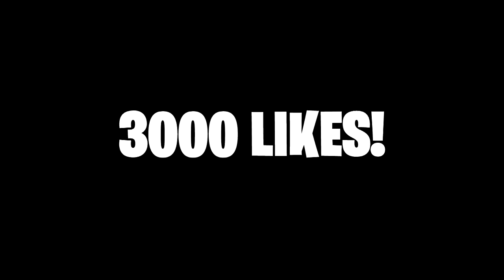JUGANDO A "SPLEEF" EN EL NUEVO *PATIO DE JUEGOS* de FORTNITE: Battle Royale!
❤️🕷️ ¡Meta de 3000 LIKES para más vídeo CHIDOS! 🕷️❤️
JUGANDO A "SPLEEF" EN EL NUEVO *PATIO DE JUEGOS* de FORTNITE: Battle Royale!, Roier, NUEVO MINIJUEGO SPLEEF, CAIDA DE LA MUERTE en PATIO DE JUEGOS FORTINE! battle royal xd

▪️ Hoy les traigo un NUEVO GAMEPLAY en ESPAÑOL de FORTNITE y el día de hoy JUGAREMOS A UN NUEVO MINIJUEGO LLAMADO "SPLEEF" que trata de TUMBARNOS EN UN CUADRADO DE MINIJUEGOS donde habrá LA CAIDA DE LA MUERTE ya que es la altura máxima de fortnite y literalmente no SOBREVIVIRAS 1 segundo esa caida porque es LETAL y bueno este MINIJUEGO ES MUY FAMOSO y ya que estamos en el NUEVO PATIO DE JUEGOS y mucha gente siempre me los pide, pues hoy les traigo SPLEEF que como ya dije trata de tumbarse y caer y el ÚLTIMO en pie GANARÁ LA RONDA en la NUEVA TEMPORADA 5 con SUSCRIPTORES :D ▪️
¡RECUERDA ACTIVAR LA CAMPANITA *🔔* PARA QUE NO TE PIERDAS DE NADA!

🔸¡Canales de los Participantes de este video!🔸
▪️ Roier

⚫️Procesador: Intel Core i3 8100
⚫️Tarjeta Gráfica: GTX 1050 Ti 4GB
⚫️Tarjeta Madre: Gigabyte H310M H Intel H310 Micro ATX
⚫️Memoria RAM : XPG GAMER Flame DDR4 8GB
⚫️Monitor 19.6" AOC
⚫️Teclado: Motospeed CK 888 NKRO Teclado Mecánico + Mouse Combo - Silver

⚫️Grabar: ShadowPlay
⚫️Edición: Sony Vegas Pro 13
⚫️Miniaturas: Adobe Phostoshop CS6
⚫️Directos: OBS Studio

JUGANDO A "SPLEEF" EN EL NUEVO *PATIO DE JUEGOS* de FORTNITE: Battle Royale! - MATO A GREFG y SE *ENFADA MUCHO* EN EL TORNEO DE YOUTUBERS y PETAMOS EL SERVIDOR de FORNITE, FORTNAIT: Battle Royale! TORNEO DE YOUTUBERS, FORTNITE TORNEO, YT BATTLE ROYALE, BATTLE ROYALE TORNEO, TORNEO YOUTUBERS, REMPALAGO, ESCONDITES, EL ESCONDITE EN FORTNITE, CAPTURA LA BANDERA, niño rata es baneado de fortnite, fortnite, baneado de fortnite, hacks en fortnite, baneado por usar hacks en fortnite, usando hacks en fortnite, trolleo en fortnite, trolleos epicos en fortnite, lo grabo usando fortnite
Fortnite temporada 5, filtracion fortnite, filtracion temporada 5 fornite
NIÑO RATA GRITA Y LLORA
Minijuego FORTNITE: Battle Royale!
*NUEVO* VEHICULO, MAPA, SKINS Y MUCHO MAS! ⚠⚠ - FORTNITE: Battle Royale!
NUEVO TRUCO/HACK FORTNITE
NIÑO RATA USA LOS NUEVOS HACKS DE LA TEMPORADA 5 DE FORTNITE: Battle Royal
NIÑO RATA USA EL NUEVO HACK PARA CONSEGUIR LA NUEVA SKIN!
Matan a lolito fdez , mata, headshot